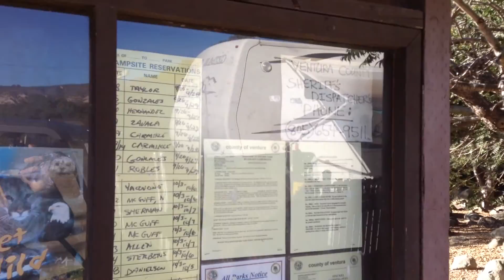A Day Hike through Steckel Park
This is a day hike through Steckel Park. I also did a gear review of some equipment that I purchase as well as two tags.